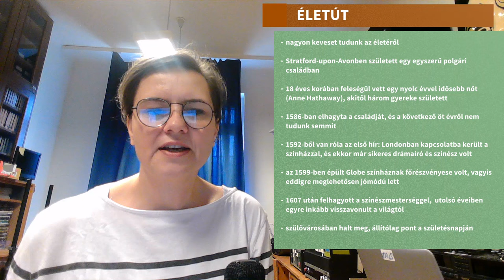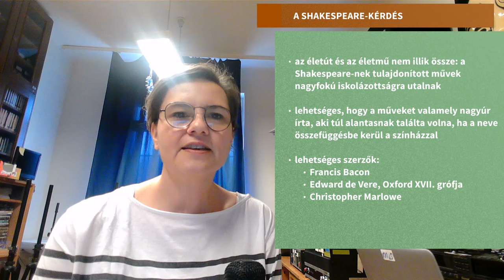William Shakespeare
00:00: Bevezetés; Életút
03:12: Életmű
06:13: A Shakespeare-kérdés